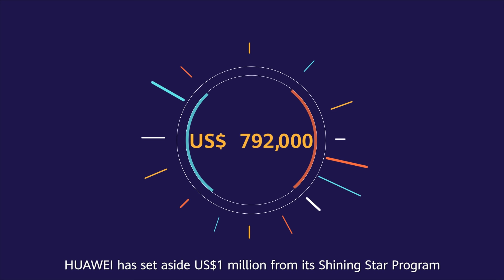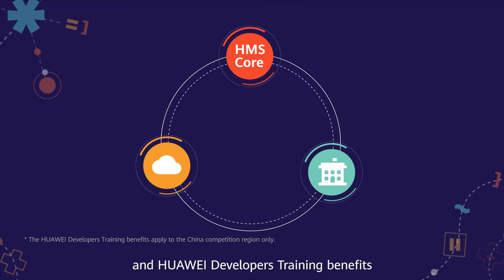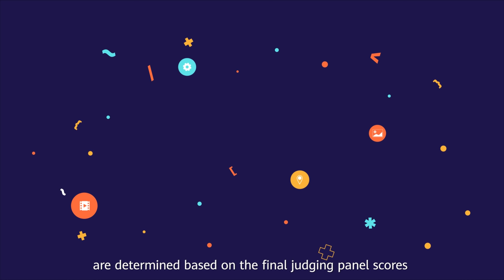HUAWEI HMS APP INNOVATION CONTEST RULES VIDEO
With four different phases and launching in five different regions , give your apps the exposure they deserve with HUAWEI HMS APP INNOVATION CONTEST.

All you need to do is to integrate HMS Open Capabilities.